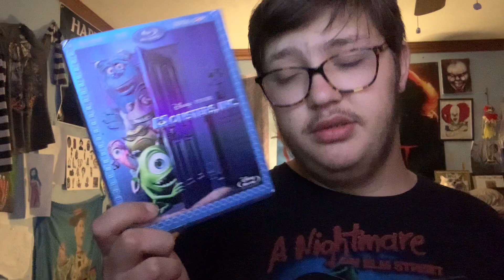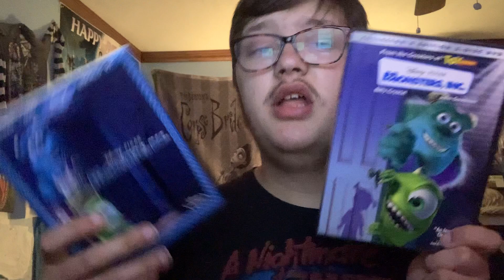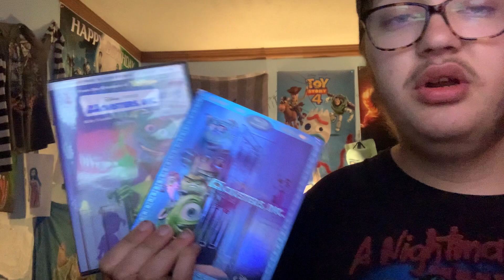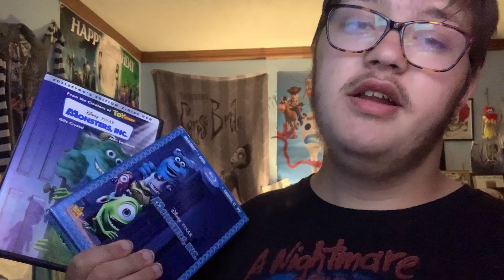31 night Of Halloween movies 🎃2💀Disney Pixar Monsters inc